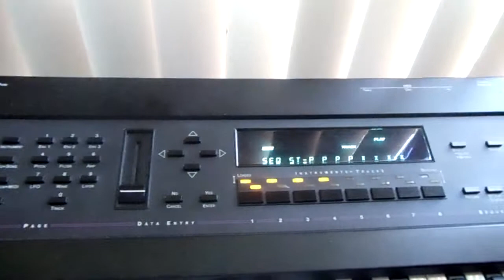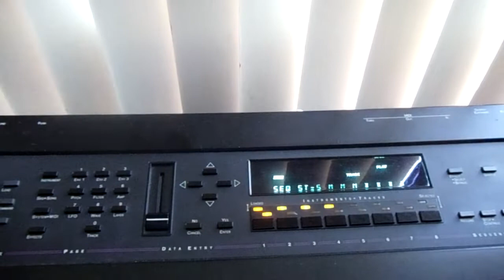Shaft Vibe '99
It reminded me of something you would hear in shaft or one of those blaxploitation movies, i can see masta killa rocking with this. Created 05/24/2011